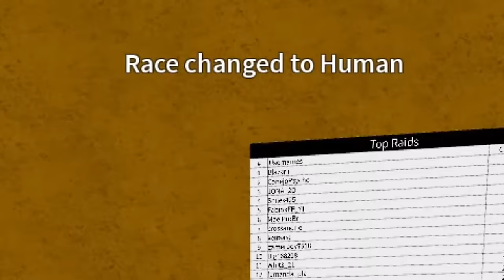『 GLITCH D'INVISIBILITÉ 』COMMENT DEVENIR INVISIBLE SUR BLOX FRUIT | TWINOSTE | FR